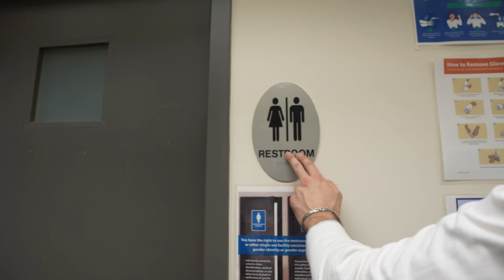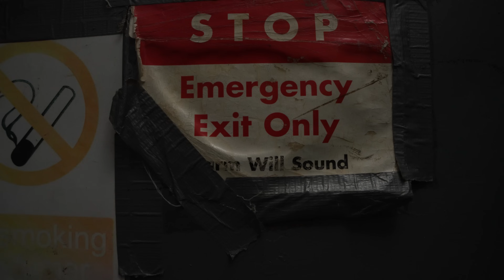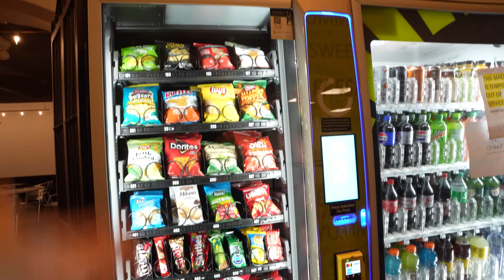Dormí en el peor hostal de Nueva York